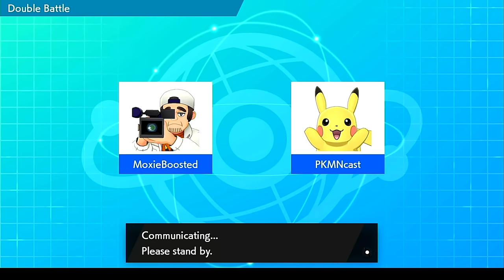BEEG WEEZING! | XDL Week 1 Chicago Blackflock Vs Milwaukee Crams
Today we face off against our week 1 opponents in the X9 Draft League!

3. Send a tip, ask a question
5. Download and install OBS Streamlabs with my